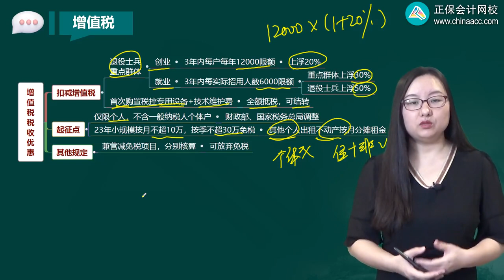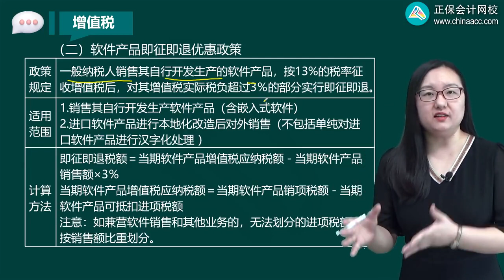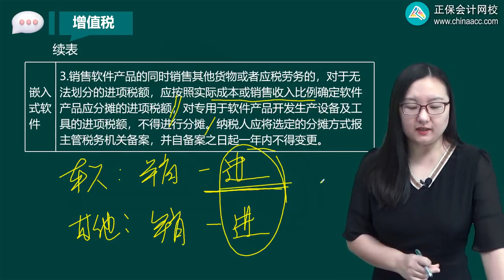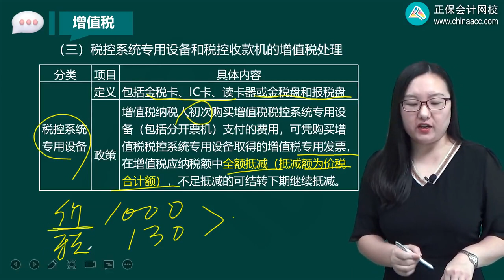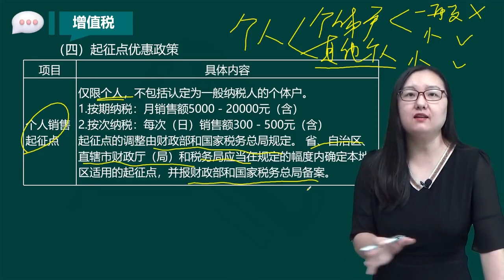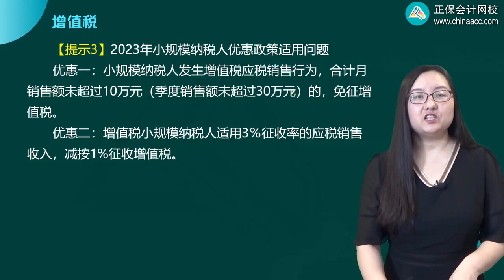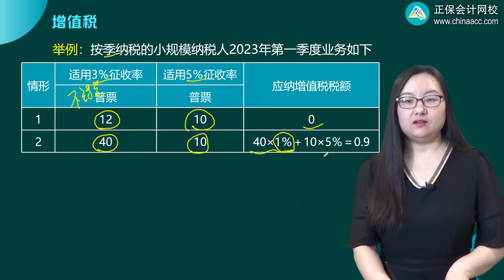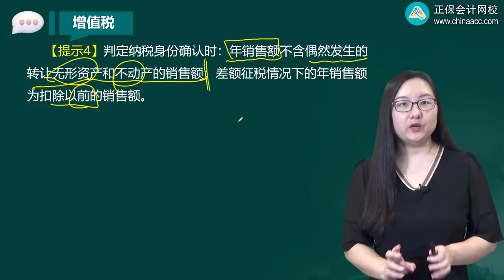2023 税务师 税法一 刘丹 高频考点班 第05讲 增值税税收优惠、农产品销售计税规则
2023 税务师 税法一 刘丹 高频考点班